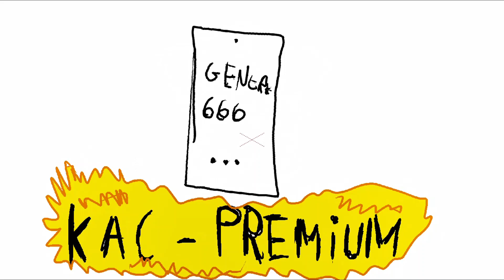Nowe Życie Hitlera (ODCINEK 2) Podlaski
Przedstawia